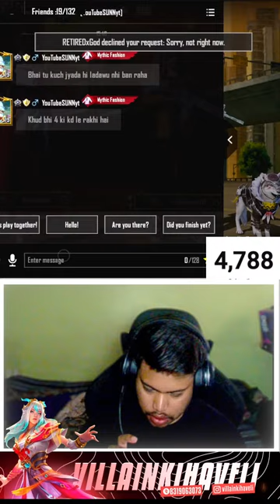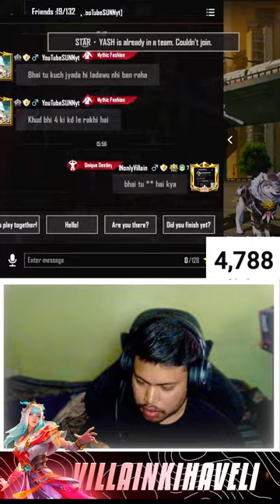CONQUEROR RANK PUSH BGMI LIVE -SHORT Stream)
Despriction
✅BGMI LIVE STREAMER 🔥
✅ DAILY LIVE AT MORNING 11 AM & NIGHT 12PM 🔥
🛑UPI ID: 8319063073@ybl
✅Thanks For All Love and Support friends keep supporting your brother 💪 and help to achieve my dreams 🔥
bgmi live
bgmi live rank push
bgmi live rankpush
bgmi conqueror rankpush
bgmi conqueror
cyanide gaming
cyanide gaming live
lolzzz gaming
lolzzz gaming live
joanthan gaming
joanthan gaming live
gtxpreet live
bandookbaaz
shabbir gaming live
spike gaming live
live bgmi
live stream bgmi
conqueror rankpush live
bgmi live hindi
bgmi scrims
bgmi new update kab aayega
bgmi rank push live
bgmi custom room live
bgmi gameplay
bgmi live telgu
bgmi live tamil
bgmi live team code
bgmi live 1v1 tdm
bgmi live scrims
bgmi live rank push squad
bgmi live rank push solo
bgmi live rank push team code
ORANGUTAN GAMING
BLIND ESPORTS
OBEY ESPORTS
INSANE ESPORTS
TEAM GLADIATORS
MEDAL ESPORTS
OR ESPORTS
TEAM MISFITS
7SEA ESPORTS
REVENANT ESPORTS
VELOCITY GAMING
GODS REIGN
SOUL ESPORTS
RECKONING ESPORTS
GODLIKE ESPORTS
TEAM VST
shreemaan legend live
carryislive bgmi
carryminati bgmi